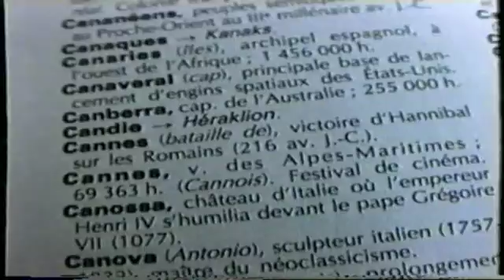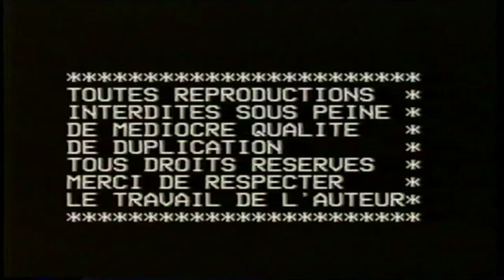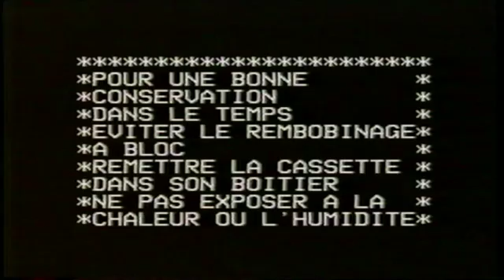LA BERNERIE EN RETZ 1995 CLASSE DE MER DE L'ECOLE ST JOSEPH DU MONT DORE CHEZ ROLAND CLENET AU CEN